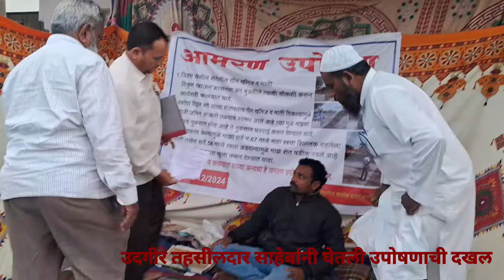उपोषणास बसलेल्या शेतकऱ्यास तहसीलदार साहेबांकडून दखल व पुढील कारवाईचे पत्र उदगीर#udgir